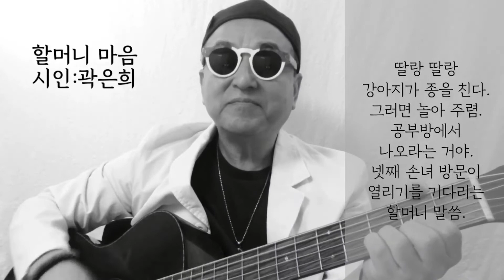[시노래318★할머니 마음★시인 곽은희]새 시노래를 발표합니다 ☆딸랑딸랑 강아지가 종을 친다~그러면 문을 열어주렴 공부방에서 나오라는거야~손녀 방문이 열리기를 기다리는 할머니 말씀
작시:곽은희
작곡:김창훈(산울림)
노래:김창훈
제목:할머니 마음

A
딸랑 딸랑 강아지가 종을 친다.

D
그러면 문을 열어 주렴.

E                         A/E
쉬를 하고 싶은 거야.

E                            A
응가를 하고 싶은 거야.

           D
그러면 놀아 주렴.

                  E
공부방에서 나오라는 거야.

A                         D
넷째 손녀 방문이 열리기를 기다리는

E             A
할머니 말씀.